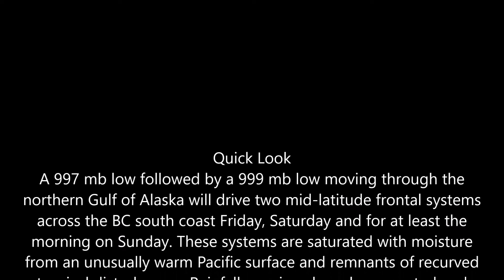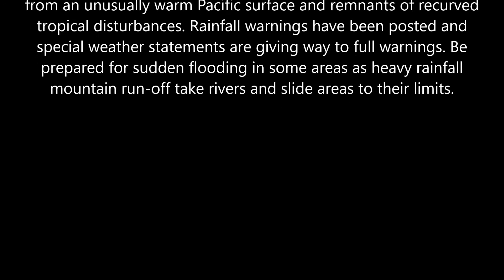20211014BCWX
4 day precipitation forecast model for BC from 14 Oct based on 14/1200Z GFS data set.